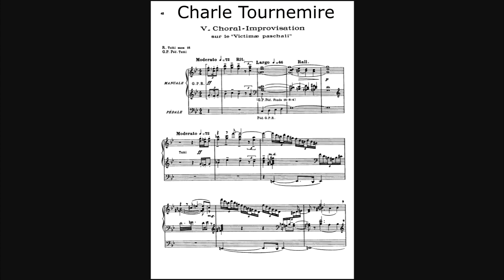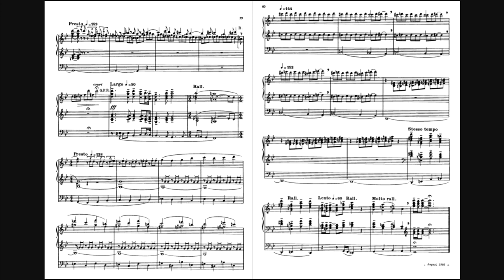Charle Tournemire (1870-1939) Choral-improvisation "Victimae Paschali laudes"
Margarita Eskina - organ
Willi Peter organ in Petrikirche (St.-Petersburg)